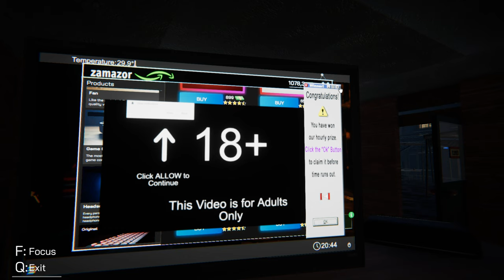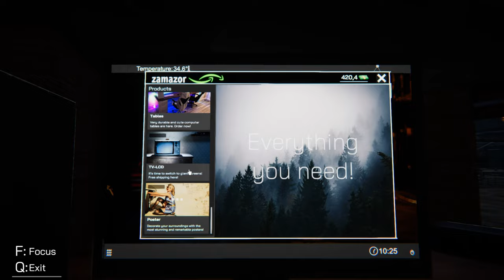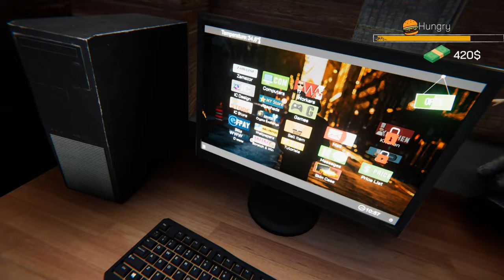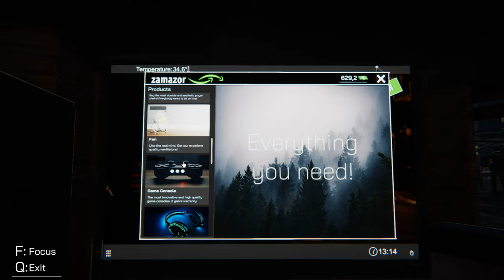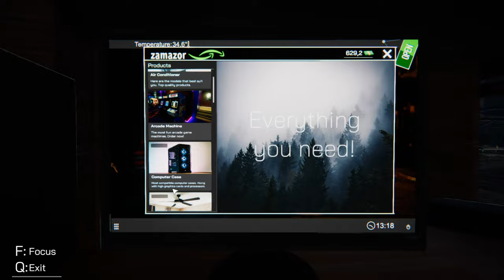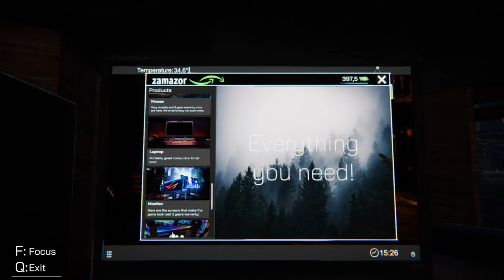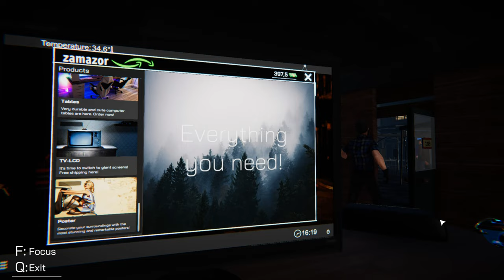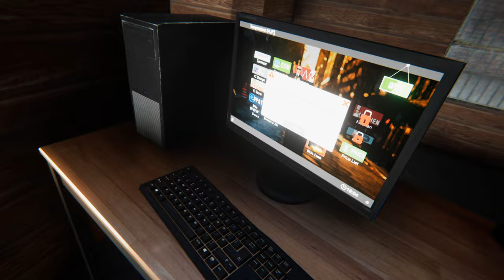Internet Cafe Simulator Part 6 JigaChad Cafe Onwards We Go